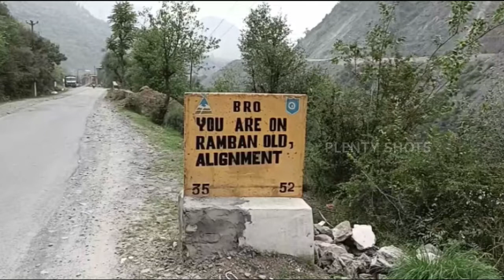100 feet steel bailey bridge over Konsi Nallah - Ramban (J&K)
100 feet steel bailey bridge over Konsi Nallah - Ramban (J&K)